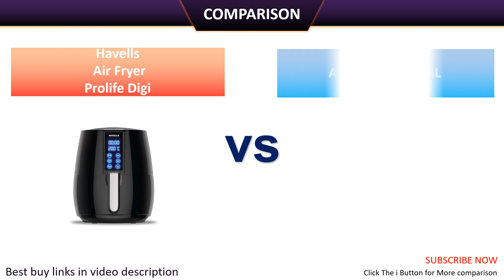✅ Havells Air Fryer Prolife Digi Vs INALSA Air Fryer Digital 4L Nutri Fry Comparison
In This video comparison between
Havells Air Fryer Prolife Digi  Vs INALSA Air Fryer Digital 4L Nutri Fry

Havells Air Fryer Prolife Digi
vs
INALSA Air Fryer Digital 4L Nutri Fry

Havells Prolife Digi VS INALSA Nutri Fry Air Fryer Comparison 2023
Comparison Between Havells Prolife Digi VS INALSA Nutri Fry Air Fryer in India
Which Air Fryer is best Havells Prolife Digi VS INALSA Nutri Fry
What is the difference between Havells Prolife Digi and INALSA Nutri Fry